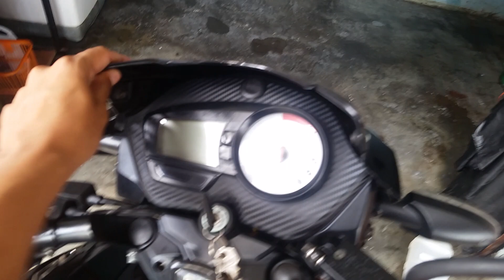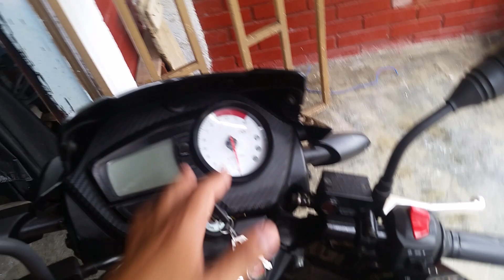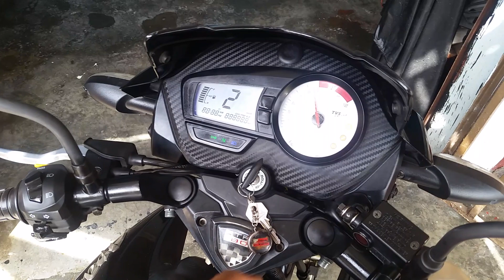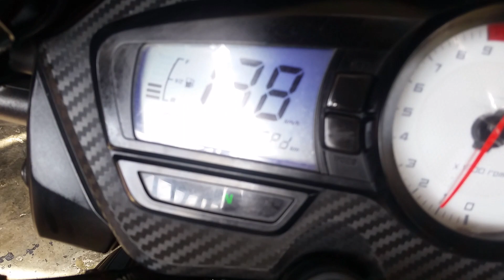Apache RTR 180 Interesante o.O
Comentame tus dudas espero que les guste el Video Muchas Gracias por su tiempo saludos